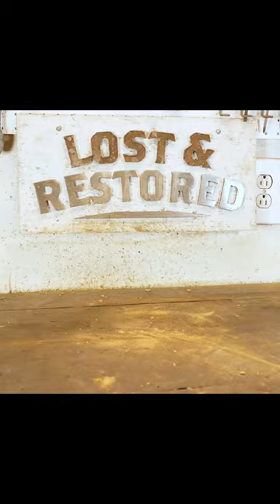1914 Antique Seed Planter - Farm Tool Restoration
I restore a rusty Midget Seeder for farming. This antique farm tool restoration was used to spread out your vegetable seeds on your old farm. Inside had a lot of rust that caused it to no longer work. With some love and rust removal I was able to restore it to its former glory.  I hope you enjoy watching this lost tool get restored.